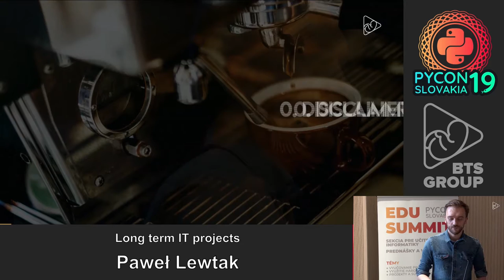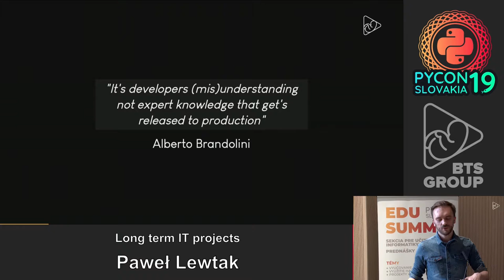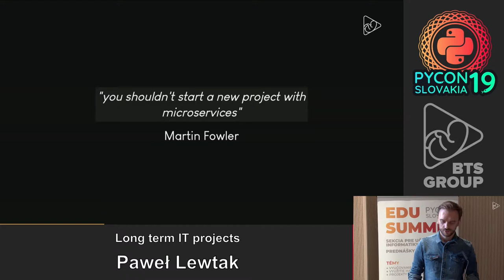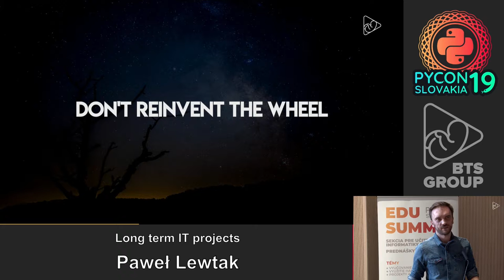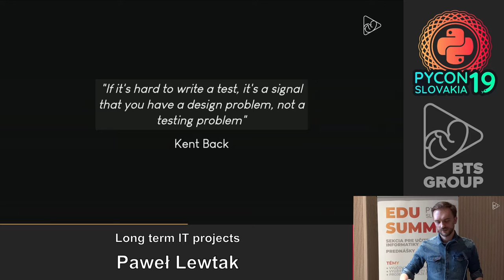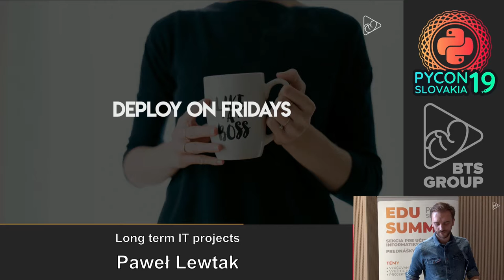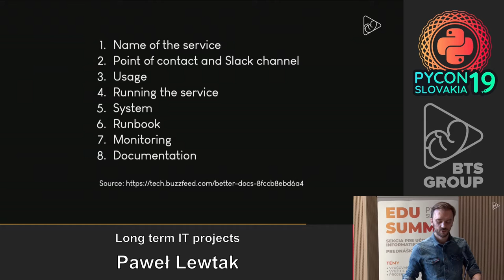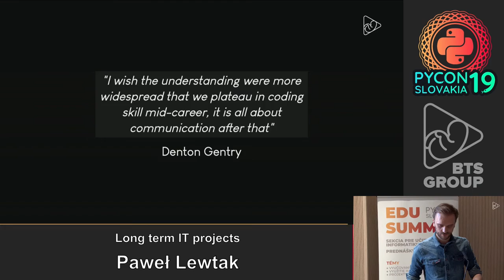Paweł Lewtak - Long term IT projects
Not everybody has a chance to work on new project from scratch. Everybody has some ideas what to do for such a project so it'll be a good one instead of legacy in a near future. During this talk I want to share my experience and show what works for me. I'll start from project analysis and end on deployment and beyond. I want to discuss some common mistakes and misconceptions and hopefully give you some ideas you could use for your own project regardless of its size. With a bit of work some/all could be applied to legacy projects as well.